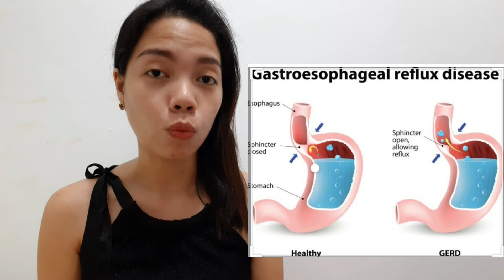GASTROESOPHAGEAL REFLUX IN PREGNANT WOMEN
Cause, signs and symptoms and treatment of GERD